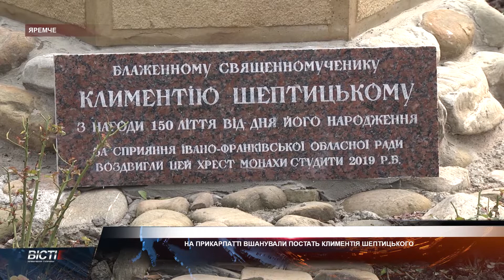На Прикарпатті вшанували постать Климентія Шептицького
Жителі села Дора — це мікрорайон Яремче, завітали до місцевого монастиря, аби вшанувати пам'ять священнослужителя Климентія Шептицького. Духівники з різних областей України освятили пам'ятний знак, який встановлено на території храму.